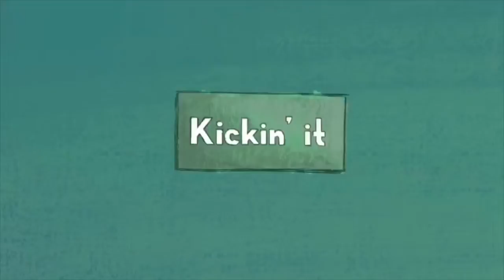Kickin' It in Quarantine Episode 20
Here's Episdoe 20 of Kickin' It In Quarantine